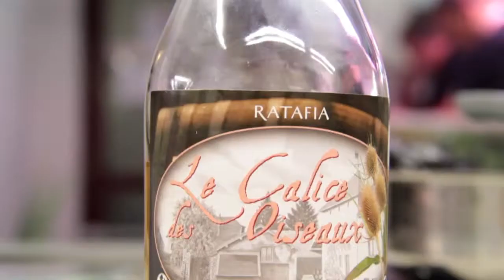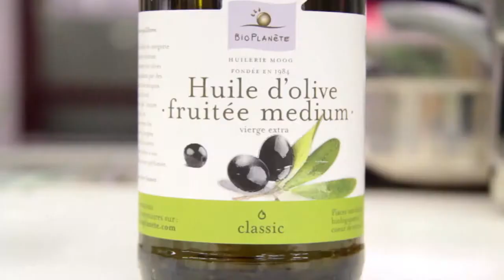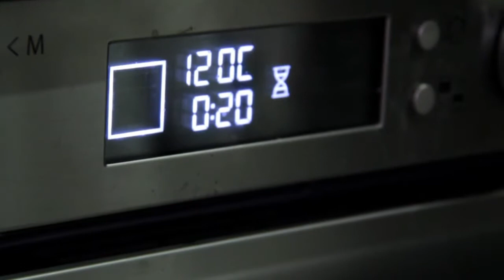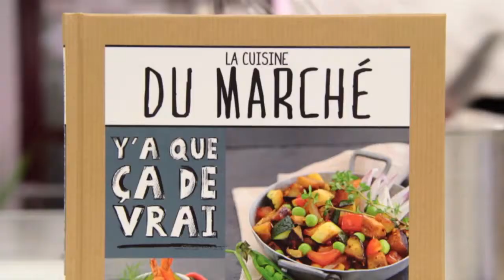LCB : Côtes de veau à la crème et pied de veau, Jeunes navets et champignons des bois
Cette semaine, " Côtes de veau à la crème et pied de veau, Jeunes navets et champignons des bois".

"Les Cordons Bleus" est une émission France Bleu Besançon avec le Chef étoilé Jocelyne Lotz-Choquart qui a lieu en direct des Halles des Beaux-Arts de Besançon chaque vendredi de 10h à 11h.

Le producteur invité :

Antoine LIGNY
LA FERME DE LIGNY
70120 MELIN

La recette :

Les Ingrédients pour 4 personnes :

4 côtes de veau bien épaisses désossées (garder les os concassés)
½ pied de veau
6 jeunes navets
25 cl de ratafia Calice des oiseaux de Mr Colin (le Moutherot)
250 gr de champignons des bois
1 oignon
2 carottes
Feuilles de sauge
2 clous de girofle
250 gr de crème épaisse fermière
50 gr de beurre
Huile, sel, poivre du moulin

La recette :

La veille : Cuire le demi pied de veau dans 1 l ½ d'eau avec un peu de thym et de laurier pendant 1 heure environ en écumant régulièrement. Au terme de la cuisson récupérer le pied de veau et filtrer l'eau. Mettre au frais. Lorsque le pied de veau est bien froid, enlever les os et le couper en petits cubes

Le lendemain :

1) Eplucher l'oignon et les carottes, les couper grossièrement. Eplucher et détailler les navets en deux puis en tranches un peu épaisses. Entourer les côtes de veau désossées d'une ficelle de cuisson.
2) Dans un peu d'huile et une noix de beurre faire revenir les os de veau, ajouter l'oignon et les carottes, mélanger et laisser cuire encore 5 mn, puis déglacer avec le ratafia.
3) Au premier bouillon ajouter le jus de pied de veau, les clous de girofle, la moitié du pot de crème, et laisser réduire pendant 20 mn environ, puis filtrer, assaisonner de sel et poivre et réduire si besoin. Quand votre réduction est prête ajouter les cubes de pied de veau et laisser en attente.
4) Pendant ce temps, saisir les côtes de veau pendant 2 mn sur chaque face, saler, poivrer, puis les déposer sur un plat avec le restant de crème.Terminer leur cuisson dans un four préalablement chauffé à 120°. Laisser cuire 20 mn, puis éteindre le four, l'ouvrir et couvrir le veau d'un papier aluminium.
5) Pendant ce temps, dans de l'huile d'olive faire dorer les tranches de navets à feux vifs, laisser cuire 5 mn, ils doivent rester légèrement croquants, les débarrasser et les mettre au four le temps que les côtes termine leur cuisson.
6) Essuyer votre poêle, ajouter de nouveau un peu d'huile d'olive et cuire à feux vifs les champignons des bois, environ 5 mn, puis ajouter les feuilles de sauge, saler, poivrer.

Dressage

Tailler les côtes de veau en tranches.
Dans des assiettes chaudes déposer en alternance les navets et les tranches de côtes de veau, ajouter de la fleur de sel et poivre du moulin, puis terminer par les champignons.Ajouter un cordon de sauce au pied de veau.